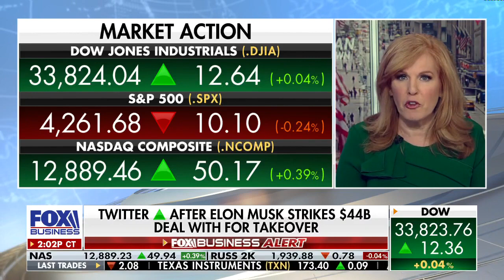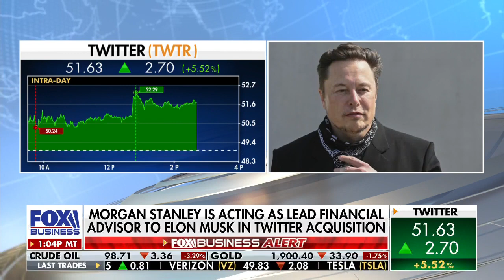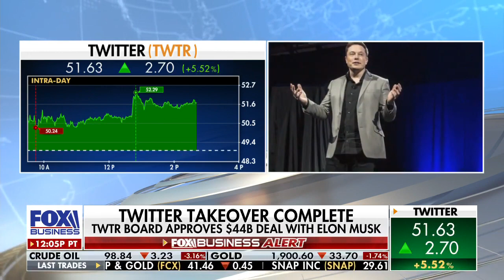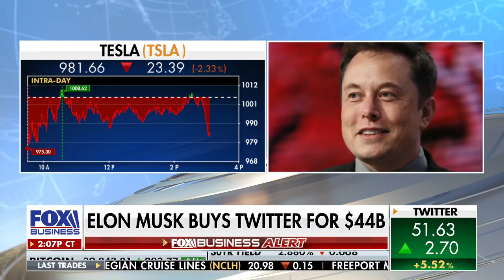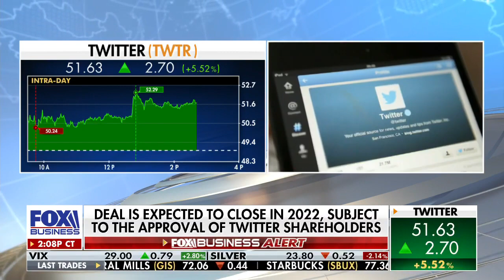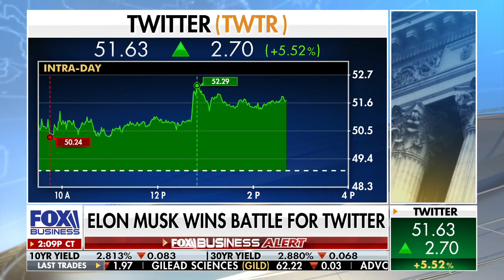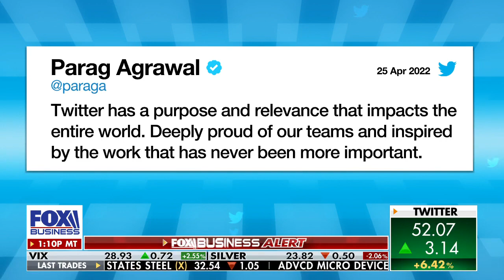Elon Musk Twitter Takeover 44 Billion Dollars what does this mean for Conservatives ? LIBERALS Panic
Putin Russian Plan to Invade Sovereign Country Moldova & Seize Ukraine's Entire Coastline current events April 2022

ISLAM violence Jerusalem Israel escalating Gaza Muslim Palestinians Rockets fired again at Israel Current Events April 2022

Putin Nuclear Threat Sarmat ICBM Nuclear capable ballistic missile Multiple Nuclear Warheads launch Current Events April 2022

Putin Tactical Nuclear threat in Ukraine & Severe Consequences for USA providing Ukraine weapons current events April 2022

Putin Russia military NOT so Great in Ukraine Warship tanks armored vehicle Losses 15k troops killed current events April 2022

Come Let Us Reason U2Bheavenboound Worship Roby Duke signs of End Times Current Events April 2022

HE IS RISEN Jesus is Alive HE IS RISEN INDEED End Times News U2Bheavenbound Update April 2022

End Times BeHeavenbound Worship Jesus on Calvary Cross for You and Me No Greater LOVE - April 2022

End Times BeHeavenbound Bloodgood Rock Praise Jesus taken down off Calvary Cross HE is the Messiah

Calvary Chapel Chuck Smith on Revelation 20 Not Found Written Book of Life Thrown into Lake of Fire

Calvary Chapel Brian Brodersen SaddleBack Church Rick Warren Osteen Pope Francis Catholicism Ecumenical Interfaith ChrisLam NWO Bible prophecy one world Religion Forming

Russians protesting War on streets & social media up to 15 years in prison Current Events 2022

Russia Ukraine Current Events invasion leads to Ezekiel 38 Gog Magog War in Israel End Times update Bible Prophecy

Canada Tyranny Dictator Trudeau declares Martial Law on Canada Freedom Truckers Convoy & Supporters as Terrorists

HAARP Chem Trails DEW Direct Energy Weapons Weather Control PROOF DARPA Globalist Elites NWO agenda 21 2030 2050

End Times News BeHeavenbound HAARP Chem Trails Geo Engineering Weather DEW